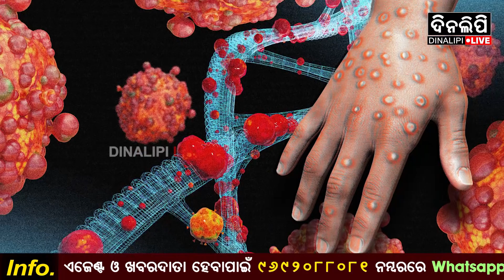ଭାରତରେ ଏମପକ୍ସ କ୍ଲେଡ୍-୧ପ୍ରଥମ ମାମଲା ଚିହ୍ନଟ ବଢାଇଲା ଚିନ୍ତା || DinalipiLive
is the official YouTube channel of Odia daily newspaper Dinalipi which was first published in 1981. Being a fair & unbiased newspaper, Dinalipi's new digital wing DinalipiLive will provide much-needed fact-based information to news consumers of Odisha.